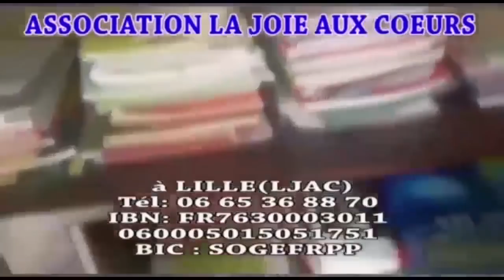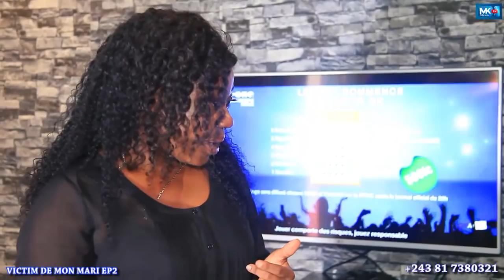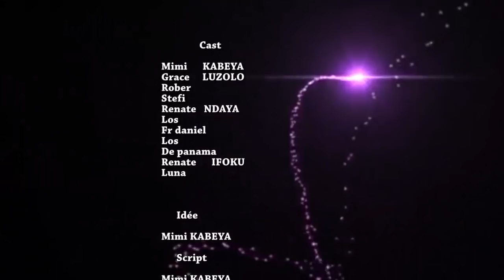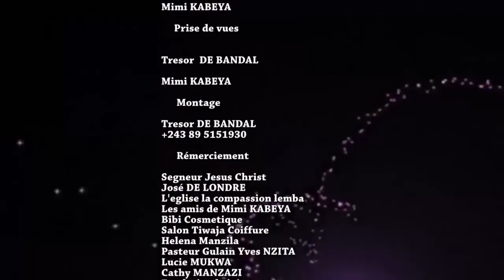FILM VICTIME DE MON MARI EP2